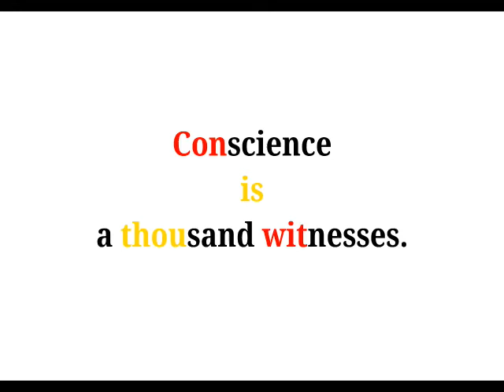Cool Phrases - Conscience is a thousand witnesses.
Cool Phrases